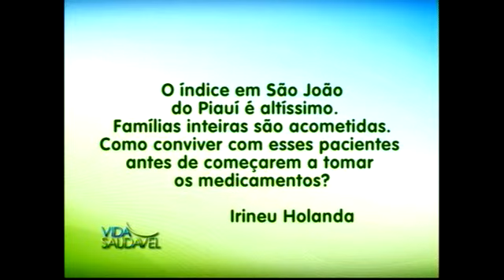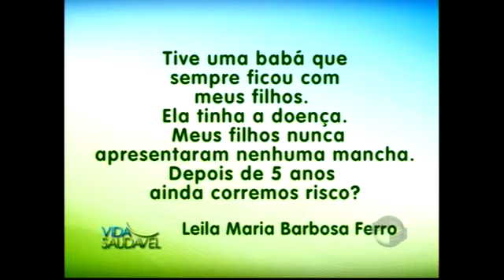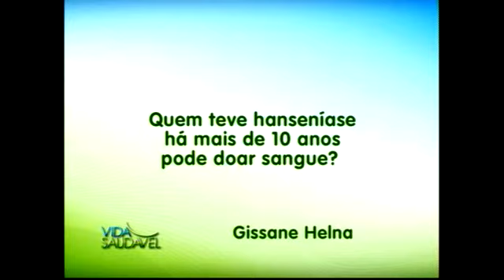Hanseníase: Vida Saudável esclarece dúvidas de diagnóstico e tratamentos PARTE 02